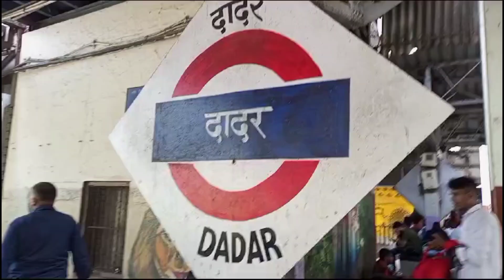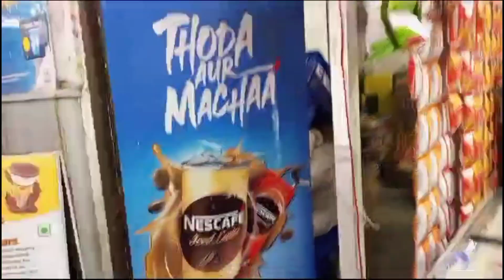•Ab Kahan chal diye ham||Sudden plan||Travelling Vlog.{MR MUNIR VLOG}